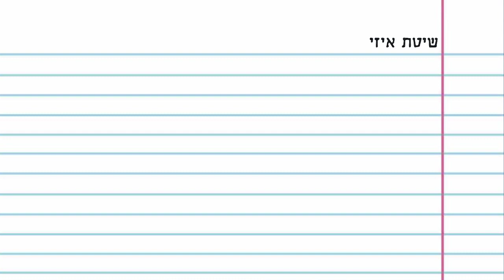שיטת איזי לבריונות פרק 3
רוצים לבדוק את הידע שלכם? נסו את הבוחן בקאהוט!